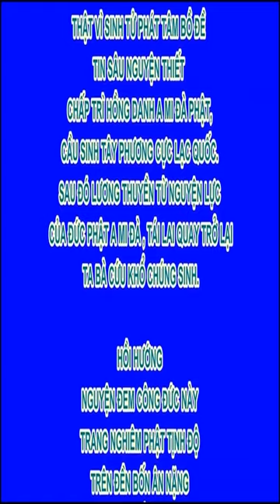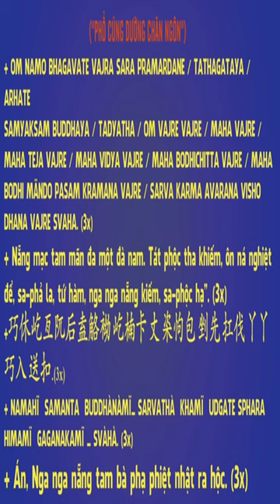Quy Y Phật - Quy Y Pháp - Quy Tăng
+ MOMO - TKTH NGO THANH TUNG:
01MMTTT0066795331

- PriceShopAsia.Com - Chatluongtot.net